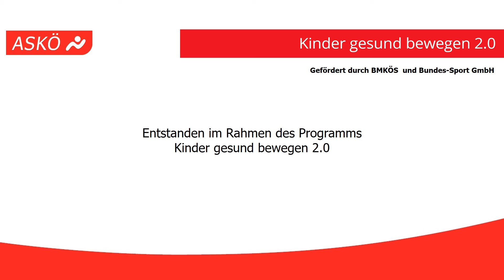Kinder-FIT: Yogageschichte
Kevin und Jenny vom Nachwuchsmodell Kapfenberg machen eine Yogageschichte mit euch.